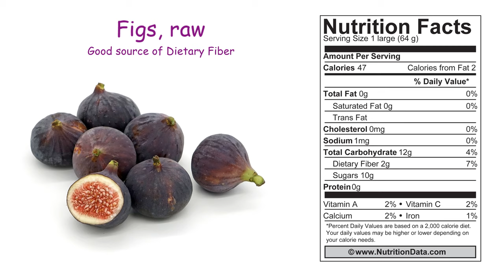Figs, raw (Nutrition Data)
This food is very low in Saturated Fat, Cholesterol and Sodium. It is also a good source of Dietary Fiber.